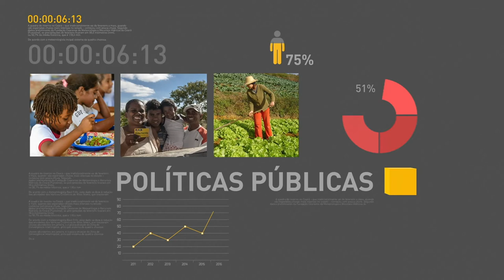BOLETIM REPÓRTER NBR 17h - 10 de novembro de 2017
REPÓRTER NBR 17h - 10.11.17:  As trocas comerciais entre Mercosul e União Europeia vão ser facilitadas. O acordo comercial entre os blocos deve ser concluído ainda este ano. E mais: A nova Lei Trabalhista entra em vigor em 11 de novembro, mas ainda passará por adaptações.  Segundo o Ministro do Trabalho, Ronaldo Nogueira, o governo mantém diálogo com os sindicatos, empresários e trabalhadores para garantir que as mudanças beneficiem a todos e gerem emprego e renda para a população.